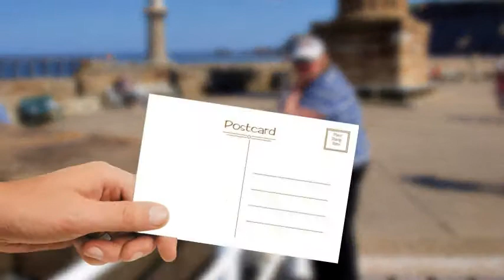Whitby Holiday 2014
Whitby Holiday - a great week.